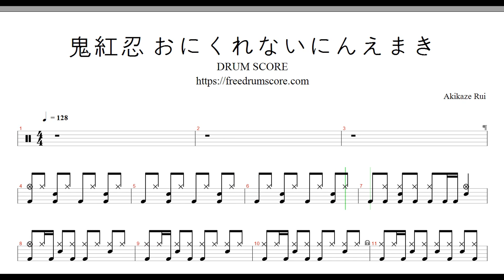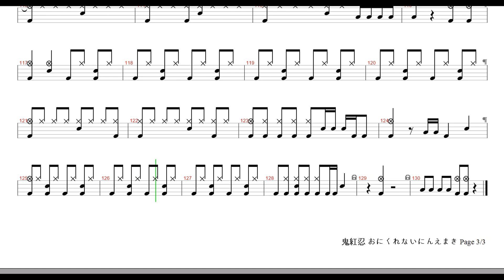Akikaze Rui-鬼紅忍 おにくれないにんえまき-Oni Kurenai Nin Emaki | Drum Score, Drum Sheet Music